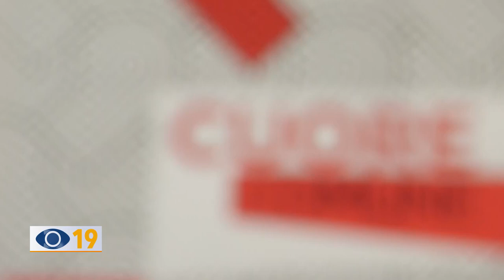Fanesi meritevoli, torna “Cuore Comune”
Martedì 12 dicembre, al Teatro della Fortuna, verrà replicata l’iniziativa “Cuore Comune”. L’ingresso è libero e non serve la prenotazione. Lo ha annunciato l’assessore al Welfare di Comunità Dimitri Tinti presentando la seconda edizione di questa manifestazione che intende premiare chi si è distinto nel volontariato.